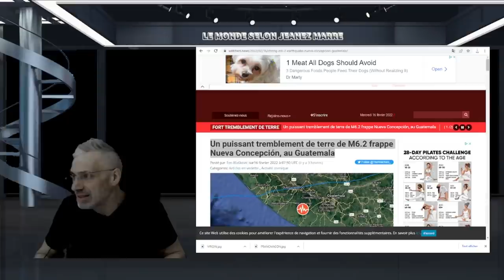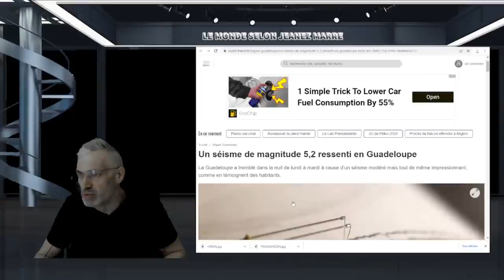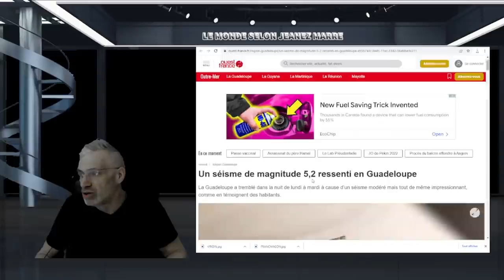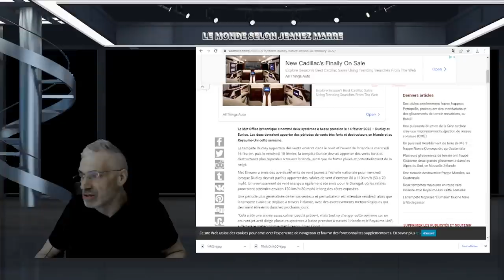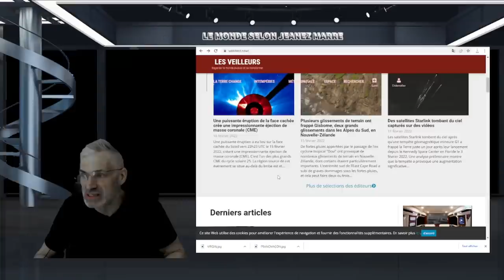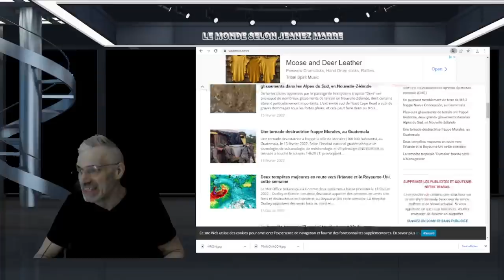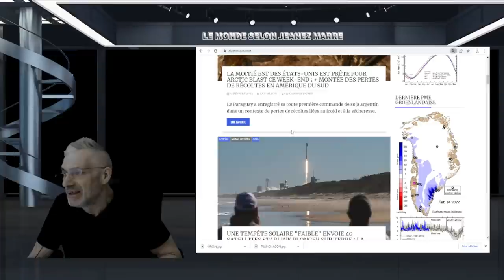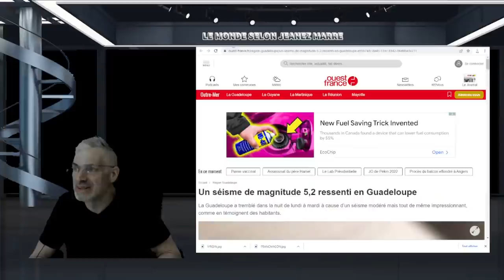Un séisme de 5,2 en Guadeloupe;2 tempêtes majeures en vers l'europe;boule de feu en espagne;brézil.